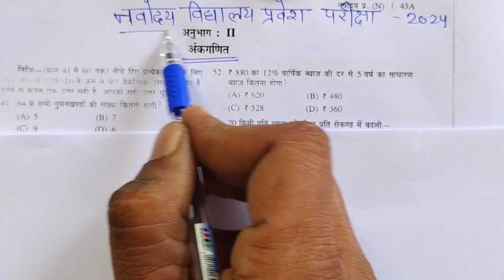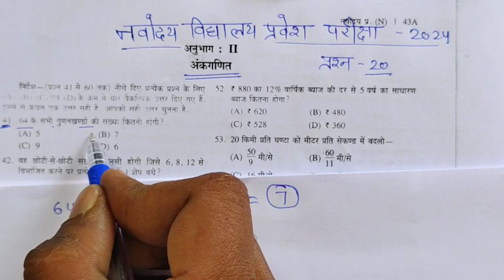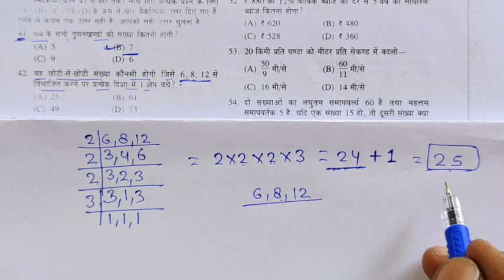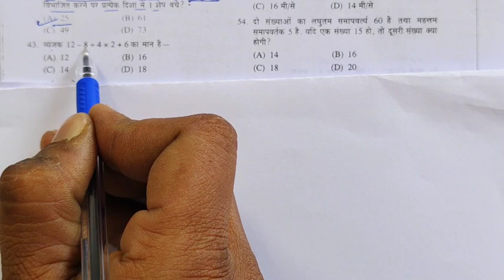jawahar Navodaya vidyalaya entrance exam 20 January 2024 maths modal paper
jawahar Navodaya vidyalaya entrance exam 20 January 2024 maths modal paper @JagdishMeenatonk